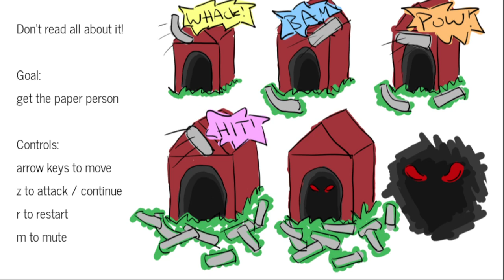Don't read all about it! by ThaProfesional - Ludum Dare 53 Playthrough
Bark-bark!